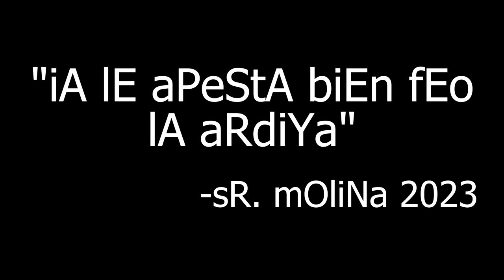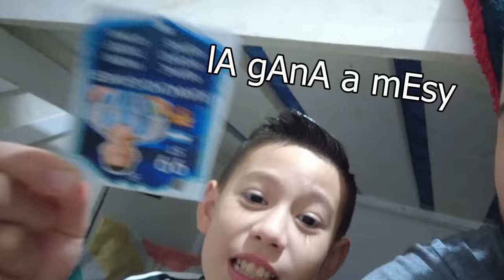Tienen QUE VER esta BROMA 👀 | Le decimos a JUANCHO que se CANCELA la FIESTA 🤣 | Los Molina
El dia de hoy tienen que ver esta broma donde le decimos a juancho que se cancela la fiesta. El estaba muy emocionado y contando las horas para su fiesta y tuvimos que aprovechar el momento

La verdad es que nos divertimos mucho y juancho tambien ya que cuando se dio cuenta que era una broma se alegro demasiado.

Esperamos que esta broma les guste mucho y no olviden que todos ustedes ya son parte de la familia de @losmolinaoficial